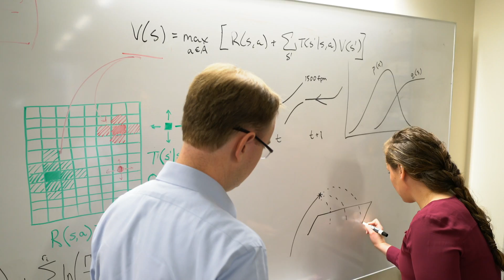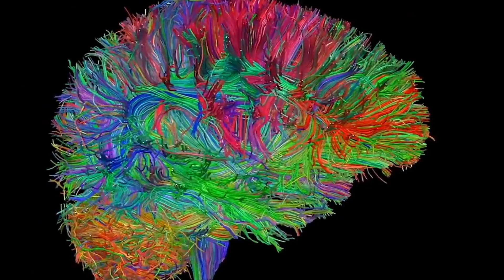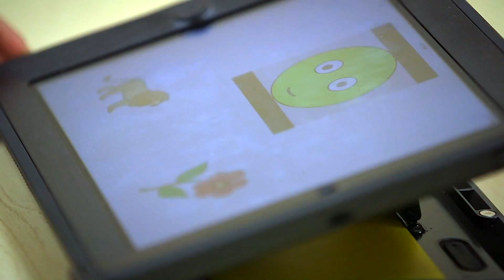Introducing the Stanford Institute for Human-Centered Artificial Intelligence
The emergence of artificial intelligence has the potential to radically alter how we live our lives. This new era can bring us closer to our shared dream of creating a better future for all of humanity. It will also bring opportunities and challenges that we can't yet foresee, requiring a true diversity of thought. Stanford HAI aims to become a global, inter-disciplinary hub for discussion and development of AI.